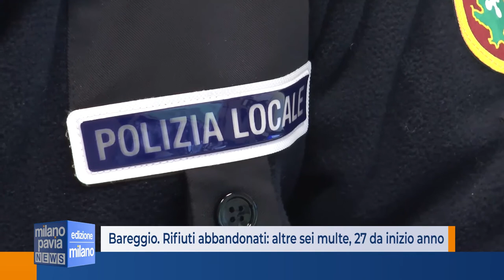Bareggio. Rifiuti abbandonati: altre 6 multe, 27 da inizio anno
Altre sei sanzioni nell’ultimo mese portano il totale a 27 dall’inizio dell’anno. Continua l’impegno dell’Amministrazione comunale di Bareggio per combattere l’abbandono dei rifiuti e della non corretta differenziazione. Da gennaio, sono state elevate multe per un totale di 8.330 euro.